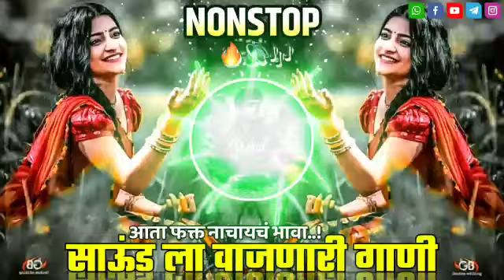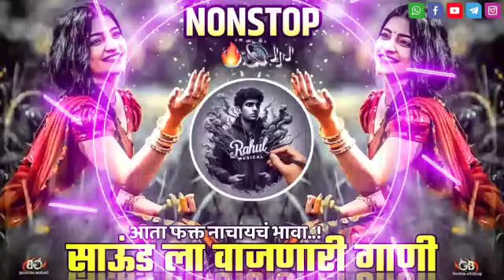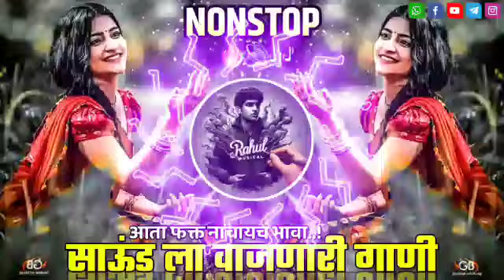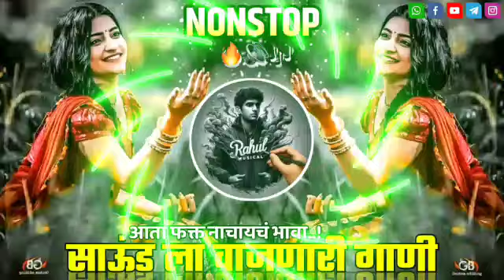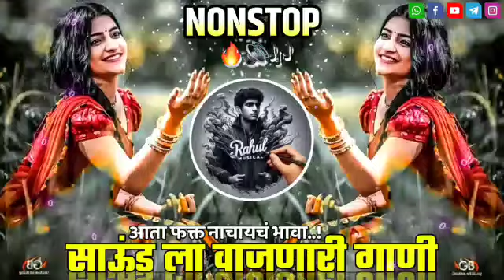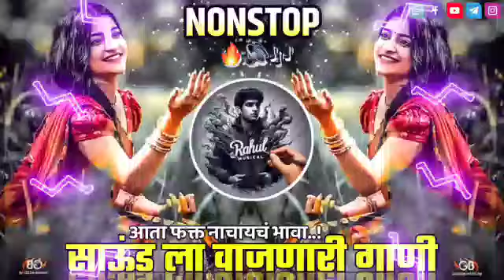Nonstop DJ Remix Song 💥 Marathi Hindi Remix Song ✨ DJ Remix trending song 🚩 Rahul Musical2.0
Welcome to Rahul Musical, your one-stop destination for the best DJ remix songs! Get ready to groove to the beats of our latest nonstop DJ remix song, perfect for your training sessions or just a fun dance party.

Our playlist is filled with high-energy tracks that will keep you moving all night long. So turn up the volume, hit play, and let the music take over!

Thank you for tuning in to Rahul Musical, where the party never stops!

disco remix nonstop new songs
dj remix
new trending dj nonstop
trending songs dj nonstop
tik tok trending songs dj nonstop
songs 2024
party songs
popupar songs
non stop dj songs remix
remix 2024
remix 2023